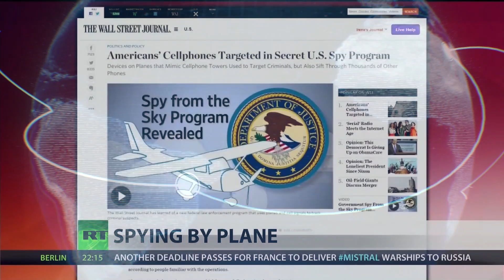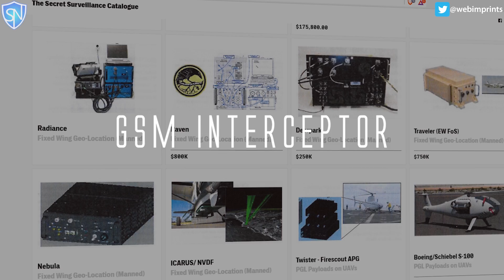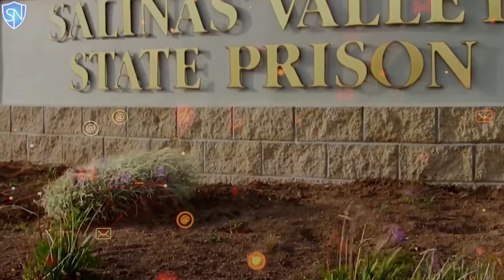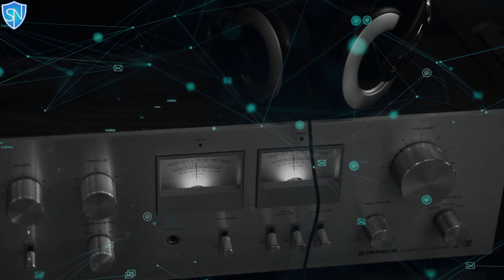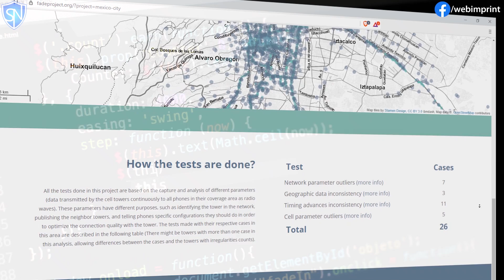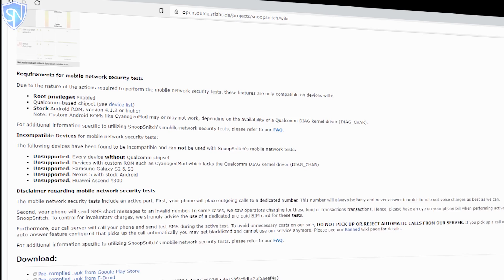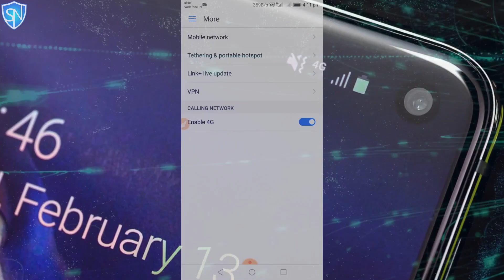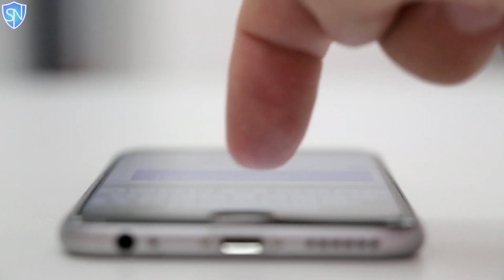Detect If Ur Phone Is Tapped, Intercepted or Tracked By Police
How Patroit act allowed IMSI Catchers, 2G 3G 4G GSM interceptors, stingrays,Gossamer, Kingfish,Triggerfish & harpoon which allow Location Tracking, telecommunication calls, messages Interception, Denial of Service (DoS)  attacks. How to protect from these using FADe project, Sitch, Android IMSI Catcher Detector AIMSICD, Snoop Snitch, GSM Spy Finder, Cell Spy Catcher, Darshak, Encrypted phones, White sims & Baseband firewall.